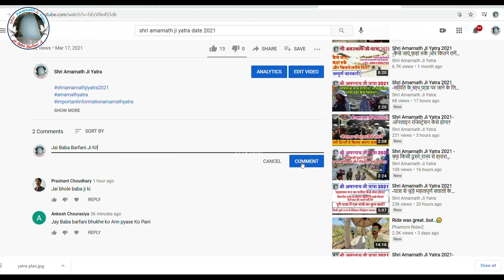Shri Amarnath Ji Yatra 2021 -यात्रा परमिट की डेट पर कहाँ पहुँचना होता है?